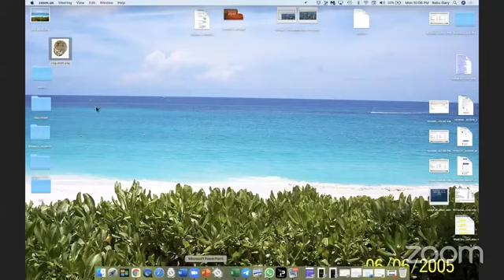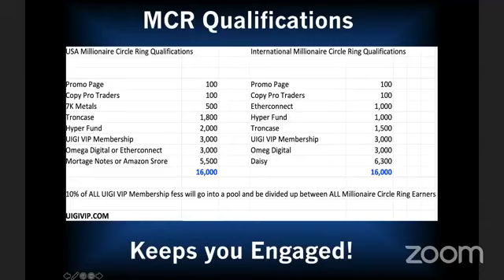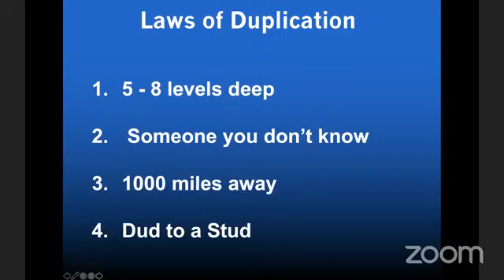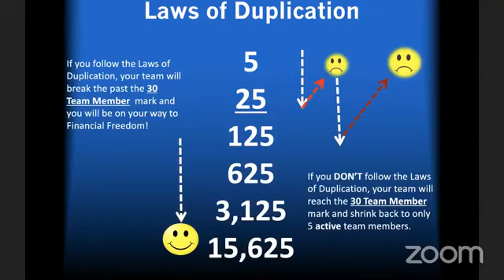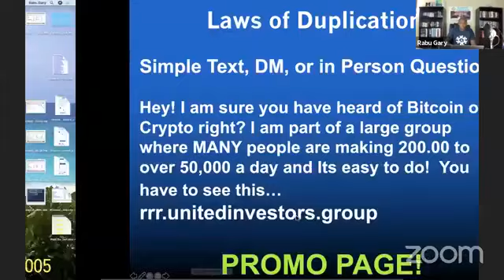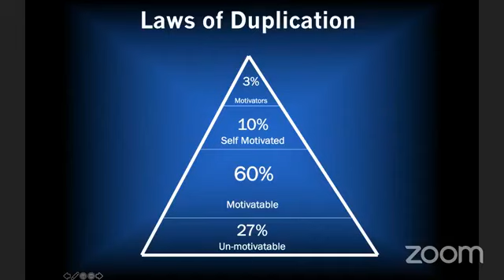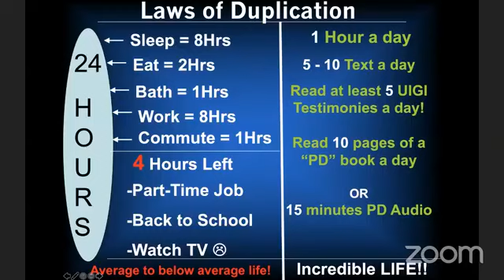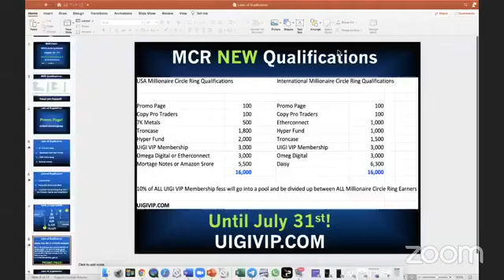Earning Crypto & Fiat Currency with UIGI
NO Selling
NO Recruiting or Referring Necessary
NO Registration, Monthly or Annual Fees
Not Required to Provide Any Sensitive Personal Information
Low Risk - High Reward
Earn Returns of Anywhere From 200% - 1500%
Earn On Compounding Daily Profits
Ability To Withdraw Earnings Daily
LIVE Facebook Support Group Available